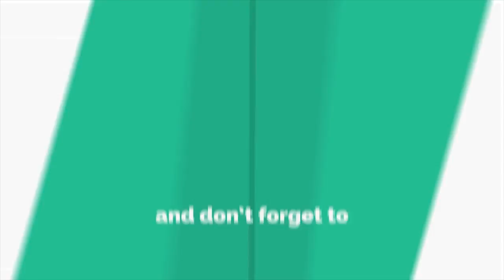Episode 3 Part 2 Ultimate Opportunities Electric Vehicles and Components Manufacturing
Previous Video:

1) How Electric vehicle industry is upcoming biggest industry By CEO of go1go Mr. Shrikant Shinde